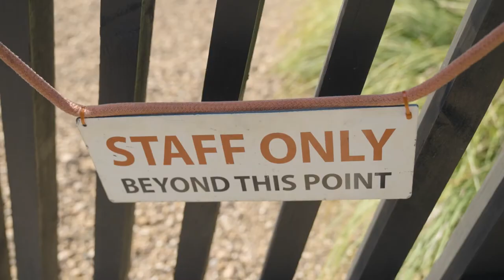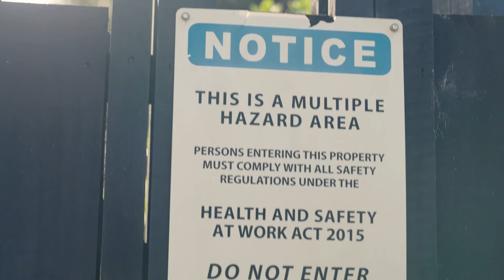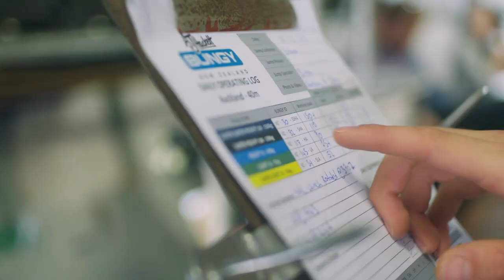Health & Safety in Tourism | The Itinerary - Season 2 Episode 8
Health & Safety is critical in Tourism. Particularly in New Zealand, where we are world famous for our extreme sports and tourist activities.

In this episode, we discuss how our Tourism industry are leading the world in health and safety, where we can improve, guidance for entrepreneurs and more.

Plus we take a look at the career pathway of Health & Safety expert, Devin Rawlinson, who has built his career in Tourism around keeping people safe.